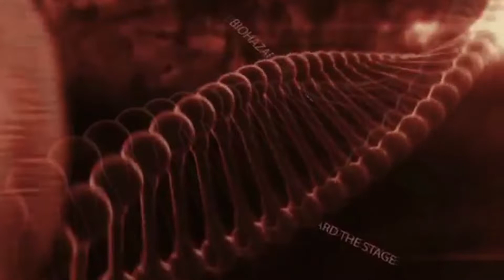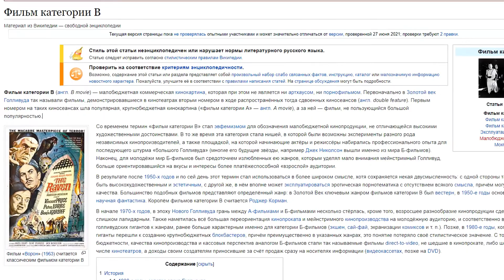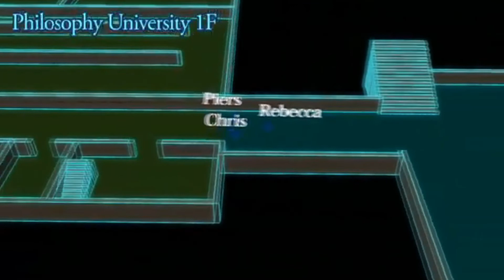Resident Evil в Театре Biohazard The Stage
Всем здорово, добро пожаловать в Теневой Округ. Сегодня я хочу рассказать вам о театральной японской постановке, biohazard the stage, сделанной по игре Resident Evil.